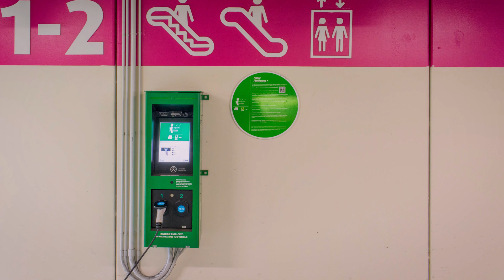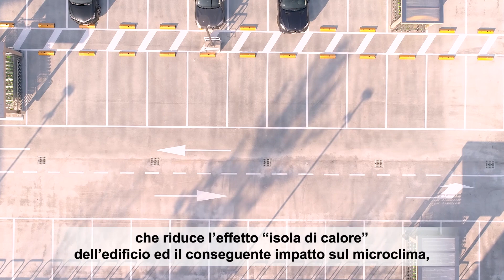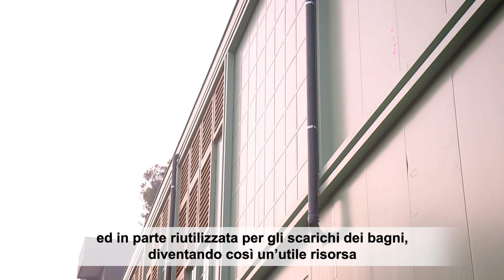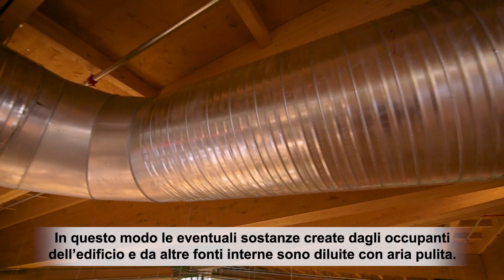IPER MAESTOSO MONZA – Sustainability strategies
video divulgativo ed educativo sui concetti di sostenibilità implementati nel progetto e sulla certificazione LEED dell’edificio Iper Maestoso di Monza.